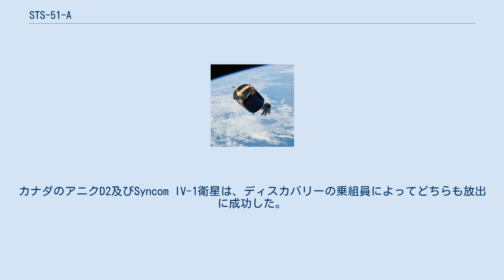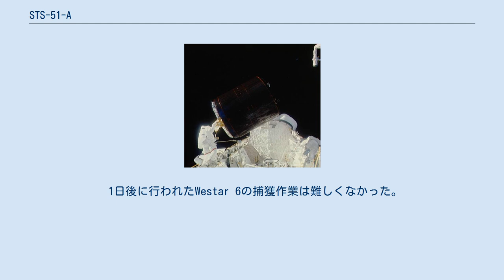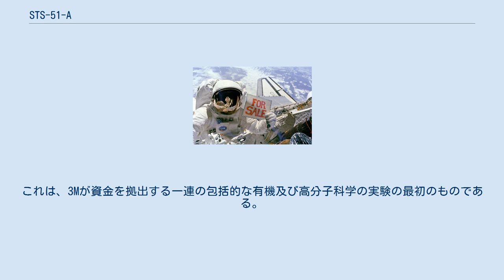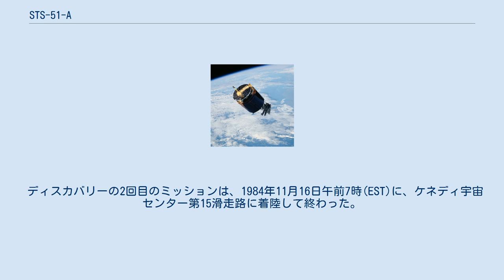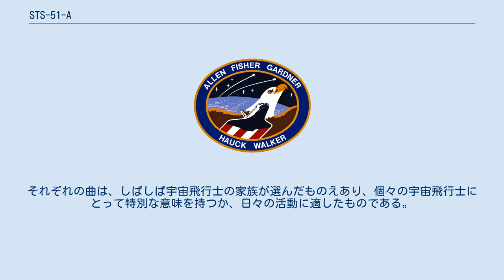STS-51-A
STS-51-Aは、アメリカ航空宇宙局(NASA)のスペースシャトル計画の14回目の飛行であり、ディスカバリーの2回目の飛行である。
このミッションは、1984年11月8日にケネディ宇宙センターから打ち上げられ、8日後の11月16日に着陸した。
 STS-51-Aでは、初めて2つの通信衛星が放出され、さらに軌道上から2つの通信衛星を回収した。
カナダのアニクD2及びSyncom IV-1衛星は、ディスカバリーの乗組員によってどちらも放出に成功した。
一方、パラパB2及びWestar 6は、この年の早い時期に行われたSTS-41-Bで放出されたが、キックモーターの不具合により予定の軌道には入らず、STS-51-Aによって回収され、地球に戻った。
 STS-51-Aは、1984年11月8日午前7時15分(EST)にフロリダ州のケネディ宇宙センターから打ち上げられた。
STS-41-Gの打上げからは、まだ1ヵ月も経っていなかった。
 1日前の打上げの試みは、大気上層の風の状態が変わりやすかったため、打上げ20分前に中止になった。
 乗組員は、船長のフレデリック・ホーク、操縦手のデヴィッド・ウォーカー、ミッションスペシャリストのアンナ・リー・フィッシャー、デール・ガードナー、ジョセフ・アレンの5人であった。
 ミッション2日目にはアニクD2、3日目にはSyncom IV-1の放出に成功した。
 オービタはその後、パラパB2を回収するために、手動での一連の操縦が行われた。
回収作業を行いやすくするため、両衛星の軌道は地上からの指令によって、高度約970kmから340kmに下げられた。
ミッション5日目、ディスカバリーはパラパとランデブーを行った。
ミッションスペシャリストのアレンとガードナーは船外活動を行い、"Stinger"と呼ばれる装置を用いて衛星を捕獲した。
アレンが遠地点モーターノズルに装置を差し込むと、衛星の回転は1RPMまで低下したが、ロボットアームを操作するガードナーが掴み損ねた。
そこでアレンは、ガードナーとフィッシャーの助けを受けて、手動で衛星を架台に取り付けた。
この急造の捕獲作業には、2時間を要した。
 1日後に行われたWestar 6の捕獲作業は難しくなかった。
この時は、ガードナーが、アレンがパラパを回収したのと同じ方法を使って、容易に衛星を捕獲した。
アレンの助けを借りて、彼はカーゴベイの架台に衛星を収容した。
Westar 6の回収後、ガードナーは、さも故障した衛星を買ってくれる人を探しているように、冗談で"For Sale"と書かれた紙を掲げた。
 STS-51-Aのミッションでは、Diffused Mixing of Organic Solutions (DMOS)実験も行われた。
これは、3Mが資金を拠出する一連の包括的な有機及び高分子科学の実験の最初のものである。
ミッドデッキで行われたこの実験は成功し、結果として得られた混合物の所有権は、3Mに委譲された。
もう1つの実験である、放射線モニタリング実験も行われた。
 STS-51-Aの次に命綱無しの船外活動が行われたは1994年になってからで、またManned Maneuvering Unitが使用された最後のミッションとなった。
1994年、STS-64でセルフレスキュー用推進装置(SAFER)が試験され、NASAやソビエト連邦/ロシアの宇宙機関の全ての船外活動で、宇宙飛行士は何らかの方法で命綱を付けるようになった。
 ディスカバリーの2回目のミッションは、1984年11月16日午前7時(EST)に、ケネディ宇宙センター第15滑走路に着陸して終わった。
7日間と23時間45分で地球を126周した。
ケネディ宇宙センターにスペースシャトルが着陸したのは3度目で、1984年のスペースシャトルのミッションとしては5度目で最後であった。
 NASAは、ジェミニ計画の時から、宇宙飛行士のために音楽を用い始め、アポロ15号の時に初めて起床用に音楽を使った。
それぞれの曲は、しばしば宇宙飛行士の家族が選んだものえあり、個々の宇宙飛行士にとって特別な意味を持つか、日々の活動に適したものである。